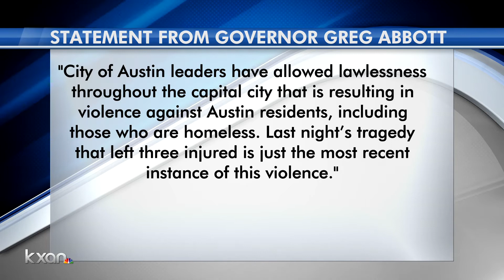APD: Woman arrested in connection with downtown serial stabbings, confessed to attacking 5 women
Police have arrested a woman in connection with multiple stabbings in downtown Austin late Thursday night and into Friday. APD Chief Manley said the woman was transient and that she confessed to attacking five people.